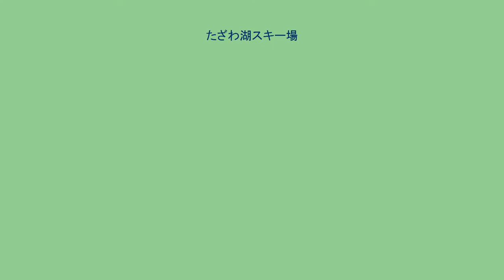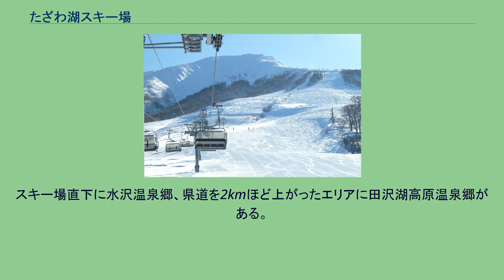たざわ湖スキー場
たざわ湖スキー場（たざわこスキーじょう）は、秋田県仙北市の水沢温泉郷にある秋田県立のスキー場である。
指定管理者制度により、第三セクターの田沢湖高原リフト株式会社が管理・運営している。
秋田駒ケ岳の中腹にゲレンデがあり、すべてのコースから眼下に田沢湖を望むことができる。
正式名称は、秋田県田沢湖スキー場。
田沢湖の東部、秋田駒ケ岳の斜面にある田沢湖高原に位置し、田沢湖畔からは車で10分ほどの距離がある。
田沢湖を望む景観は素晴らしいが、その一方で田沢湖から吹き上げる風で強い向かい風となることもある。
スキー国体での使用実績もあり、競技向けの上級コースからスキー教室向けの初心者コースまで多彩なコースを揃える。
ナイター設備あり。
スノーボード可。
スキー場直下に水沢温泉郷、県道を2kmほど上がったエリアに田沢湖高原温泉郷がある。
なお乳頭温泉郷はそれより奥にある。
また、当スキー場の水沢リフトに隣接して「秋田県立田沢湖スポーツセンター」が整備されている（2006年、水沢温泉郷にあったものを移転改築し、高原ロッジと水沢レストハウスは統合廃止された）。
なお、「スノーワールドタザワ（旧称田沢湖ミナミスキー場）」「田沢湖高原アッスルスキー場（旧称町営田沢湖高原スキー場）」「休暇村乳頭スキー場」は本施設とはまったく別箇の施設であり連絡コースなどは存在しない。
また、この3施設はすでに廃止または休止となっており、現在田沢湖エリアで営業しているスキー場は本スキー場のみである。